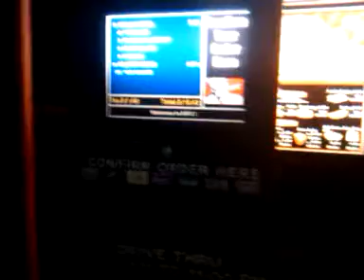Chola accent at the drive-thru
This video was uploaded from an Android phone while on the drive thru at KFC in White Center just south of Seattle, WA. I wasn't expecting to hear a straight Chola accent, at least not this far from LA. I do call White Center "Mexinam" because there are a large amount of Mexican American and Vietnamese American people and businesses.